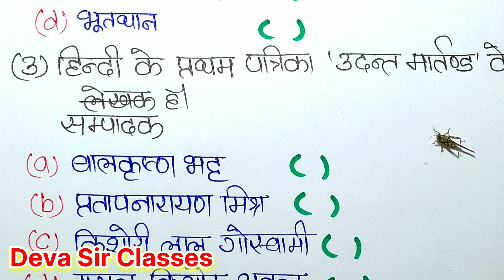12th हिंदी के 22 महत्वपूर्ण बहुविकल्पीय प्रश्न,//Class 12 Hindi important objective question 2024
12th हिंदी के 22 महत्वपूर्ण बहुविकल्पीय प्रश्न,//Class 12 Hindi important objective question 2024

12th Hindi ke mahatvpurn bahuviklpiy prashn

important objective question class 12 hindi,

class 12 hindi important objective questions 2024

12th hindi sahitya important objective question

12th hindi important objective questions

important objective questions class 12 hindi

class 12 Hindi sahitya important objective question

12th Hindi ke mahatvpurn prashn

12th हिंदी के महत्वपूर्ण बहुविकल्पीय प्रश्न
12th हिंदी के बहुविकल्पीय प्रश्न
हिंदी पद्य साहित्य का विकास top 22 बहुविकल्पीय प्रश्न
बोर्ड परीक्षा 2023 के लिए हिंदी के महत्वपूर्ण बहुविकल्पीय प्रश्नोत्तर
12वी हिन्दी आरोह भक्तिन के महत्वपूर्ण mcq
12th hindi ke mahatvpurn bahuviklpiy prashn
कक्षा 12 वीं हिन्दी महत्वपूर्ण objective
भक्तिन पाठ के सभी महत्वपूर्ण mcq questions
12th hindi important objective question
12वी हिन्दी imp वस्तुनिष्ठ प्रश्न उत्तर